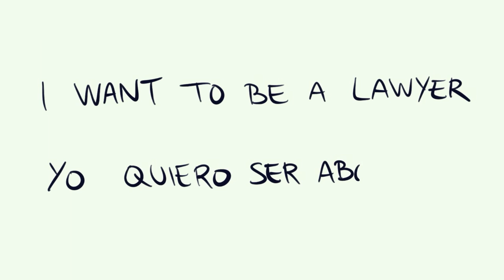Cómo se escribe YO QUIERO SER ABOGADO en INGLÉS